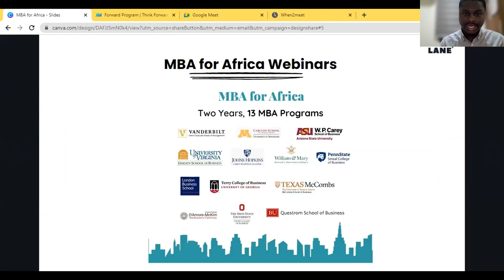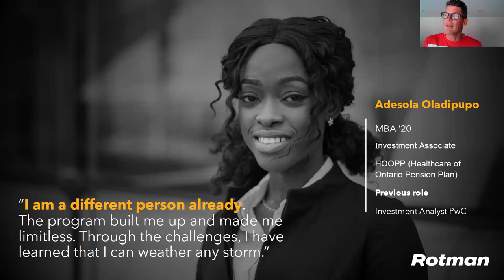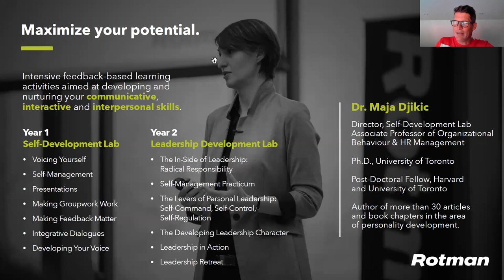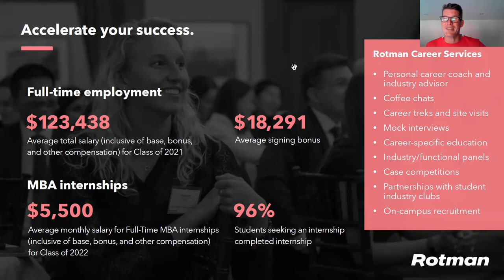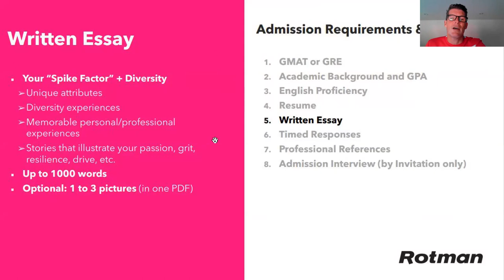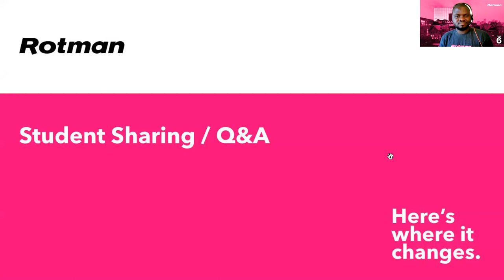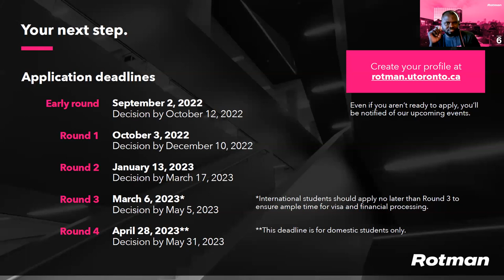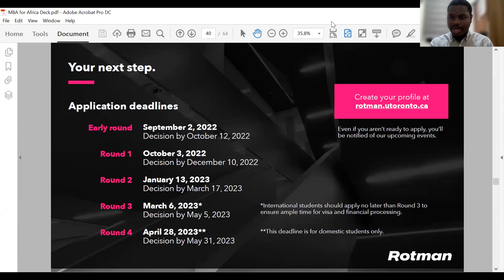MBA for Africa '22 E5: Nailing a strong MBA application - Rotman School of Management